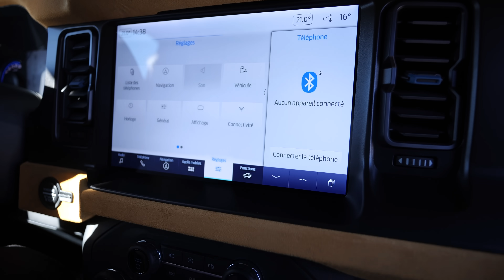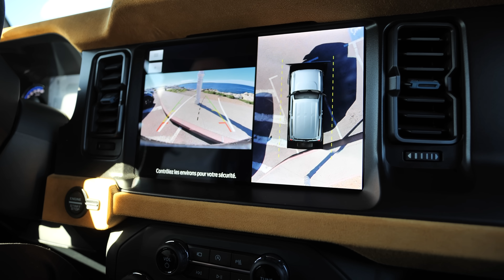10 exemplaires au monde !!! Ford bronco manhart BC400 1/10 ✌🏼🚀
Rejoignez l'espace membre pour bénéficier d'avantages exclusifs ⤵️

Un grand merci à tous d'être de plus en plus nombreux chaque jour ! Et surtout d'être très actif en commentaire ça m'aide énormement pour améliorer mes vidéos ! Comme d'habitude n'hésitez pas à me laisser ton avis en commentaire 🦾 Actives la cloche pour ne rater aucunes de nos prochaines vidéos et pose ton meilleur pouce bleu 👍🏼  Ça fait toujours plaisir et ça donne la force pour l'évolution de la chaine 😈

📸 Ajoutez moi sur Instagram

Bonne vidéo et à bientôt la Team Centurion 🚀